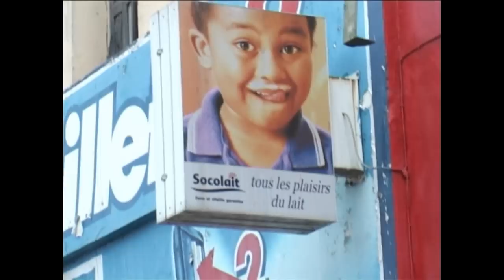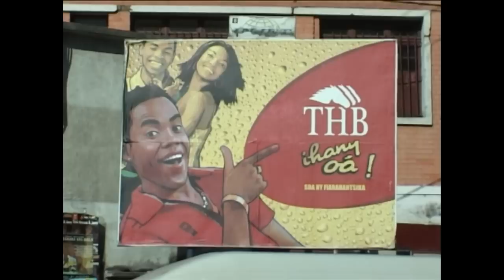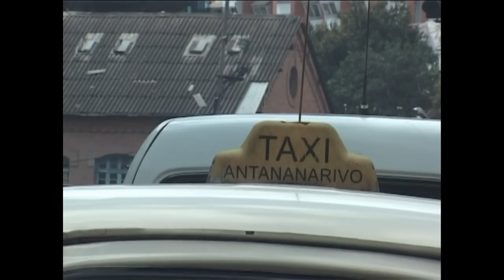tana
tana per i 4 togna, chiara e martina (agosto 2011, Antananarivo - Madagascar)